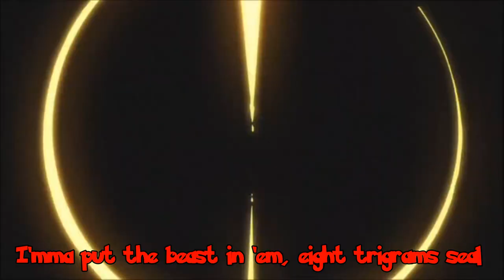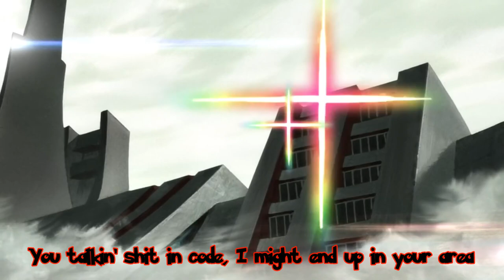Breeton Boi - Kill La Kill ft Ciyo (Prod. Mathiastyner) (Official Lyric Video)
Hit single from Part 2 of the New Game Life EP featuring the extreme rapping talents of Ciyo . Catch these bars if you can!
Lyrics:

(Breeton Boi)
Scissor Blade on me, call it Kill La Kill
Starting from today, I go 100 to a mill
Left me free to start, like I found the right deal
I'mma put the beast in em, Eight Trigrams Seal

How you feel, I'm about to run up on your mans tho
18+ bullets how my choppa finna bang bros
Wish they had these diamonds on their wrist like Endou
I got em cause I'm always on the ball, Sancho

I'm a real gangster, move like Gs in knight
Got a mob of people coming, you ain't sleeping tonight
Mcdonalds.com, if you want beef it's on site
Body you like Senketsu, you gone bleed if we fight

Always see me walking with the stick like an old man
Try to take me on 1 v 1, thats a bold plan
You can see I'm always making moves like a Nomad
Nickname be Itachi, cause I'm slaying up your whole clan

COD gameplay, shoot em with the AK
They gone hit the deck several times like AJ
Mercedes I be whippin then I hit the nae nae
Yeah they calling me Tamaki, how I host your ladyyy

(Ciyo)
I put that metal in your mouth, let you feel the fill,
Leave red streaks on your head, call it Kill La Kill,
You go from blue to all red, like you took the pill,
Don't try to play my pen game, 'cause my quill is real,

They say the body is a temple and I'm knockin' on the door,
That's my knuckles on your temple, that's your body on the floor,
Know these bullets like to dance, I'll be bodying the floor,
Move shit, paint the walls, rearranging the decor,

Boy these punches don't miss, I'm in my prime, check the form
Every bar a Falcon Punch, you just write a hook warm,
Bitches love to put it on me, 'cause they like how I perform,
Said that pussy give me power, that's my Goku Uniform,

I got the flow and let it fly, that's an aircraft carrier,
You talkin' shit in code, I might end up in your area,
My gun so big I limp when I carry her,
The bullets big enough to leave a hole, big enough to bury ya.
BITCH.

Play me at PS4: PMB_2001